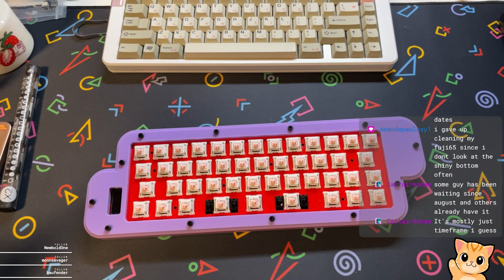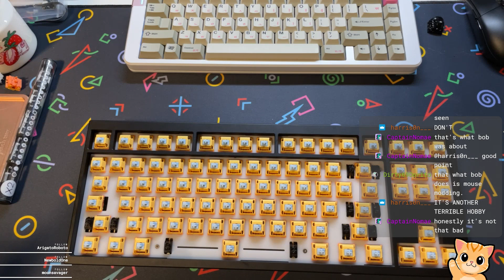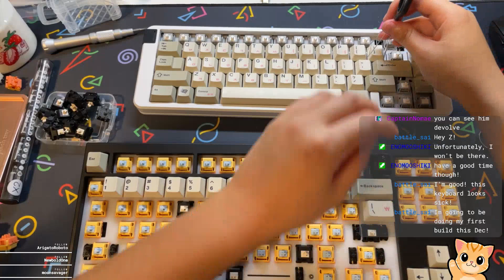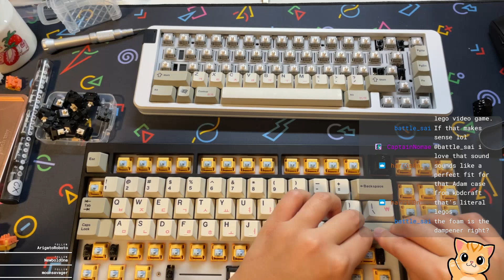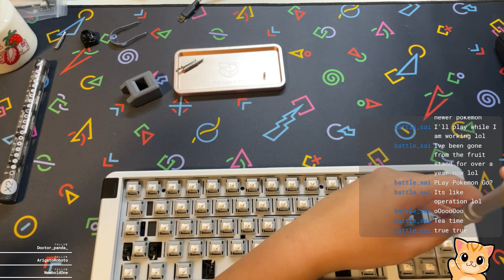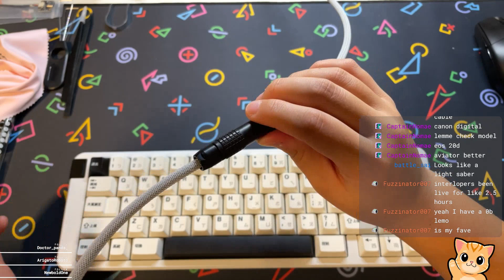prepping for Novelkey's meetup! | !1year